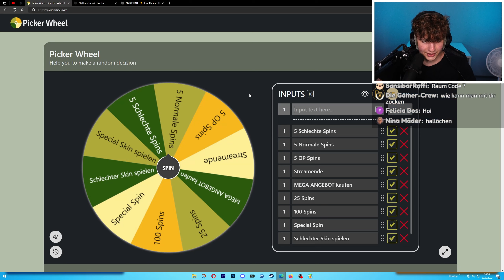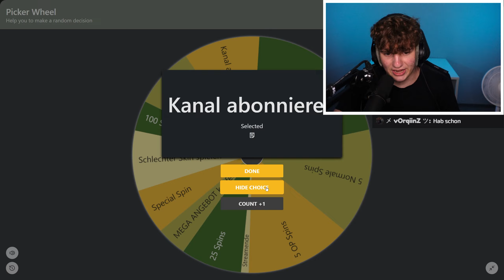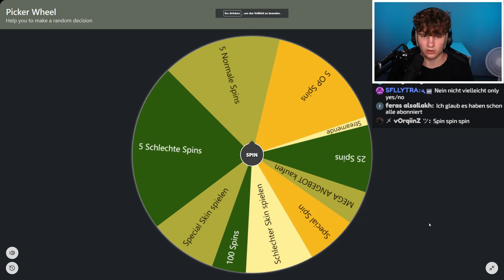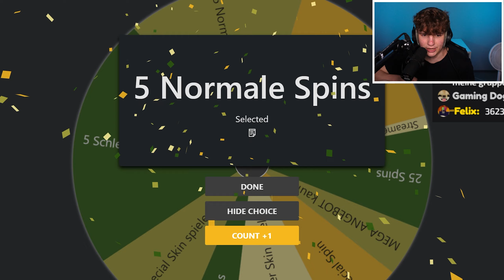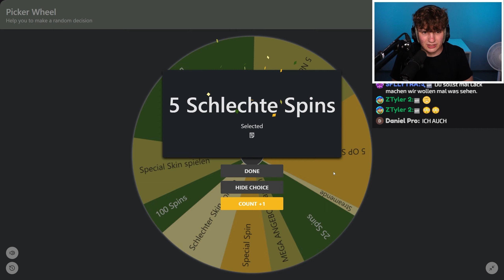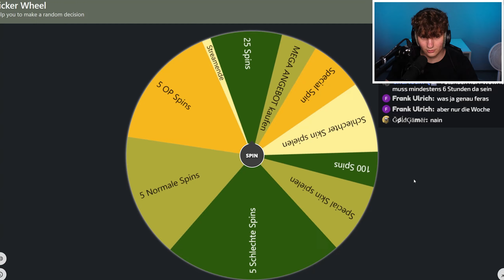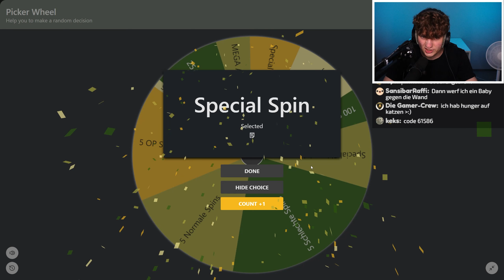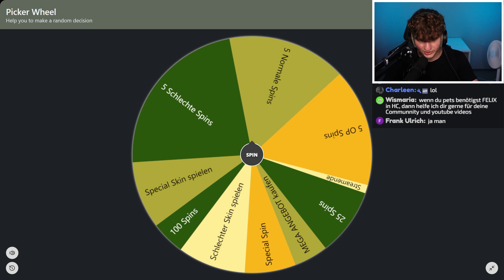STERBEN❌ = CURSED GLÜCKSRAD SPIN in STUMBLE GUYS!! (deutsch)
STERBEN❌ = CURSED GLÜCKSRAD👻 in STUMBLE GUYS!! (deutsch)
Heute spiele ich mal wieder Stumble Guys und ich spinne heute das Cursed Glücksrad im Spiel und versuche nicht absolut schlechte Skins zu bekommen. Außerdem will ich nicht unbedingt das Mega Angebot kaufen und viel Geld im Game ausgeben, ein Special Skin wäre aber ziemlich cool.

Das Spiel:
Stumble Guys